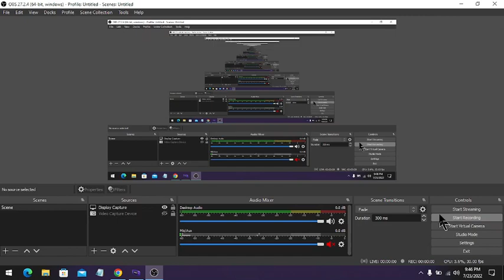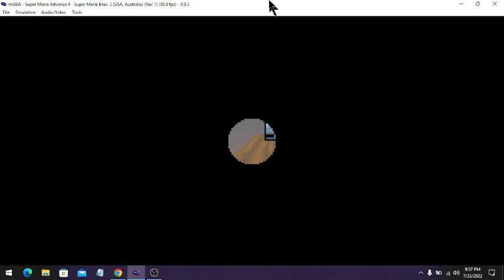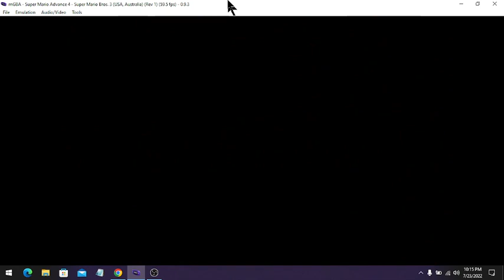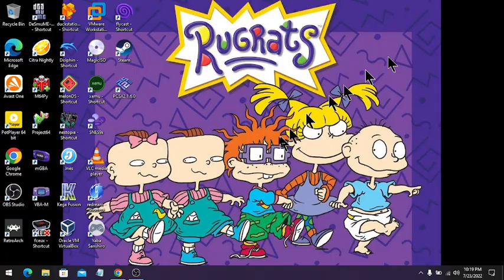Super Mario Advance 4: Super Mario Bros. 3 (GBA) - Speed Run Gameplay